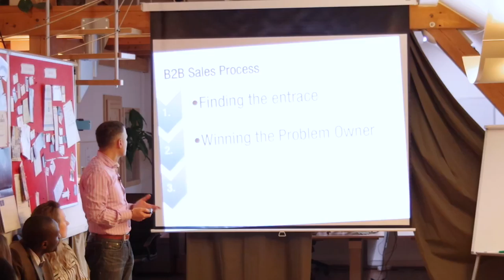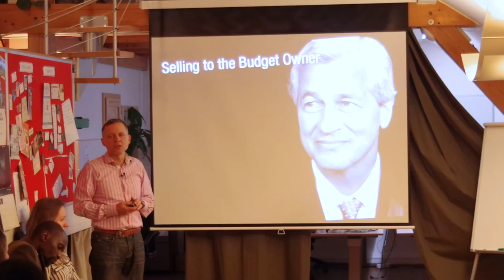Foot in Door - sales workshop with Martin Bednar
This video is about how to get your Foot in Door and how to sell.